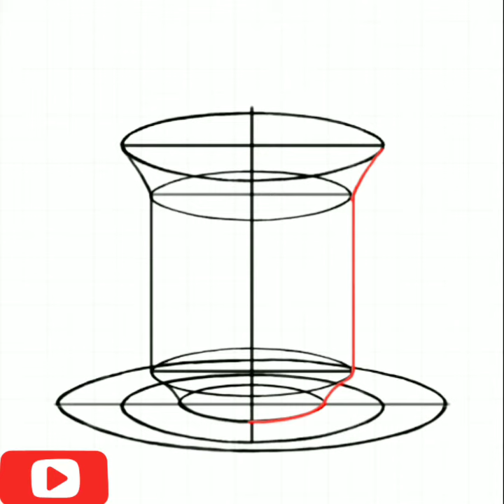How to draw a cup of tea easy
How to draw a cup of tea easy step by step for beginners and for kids.
It is a cup of tea drawing tutorial.